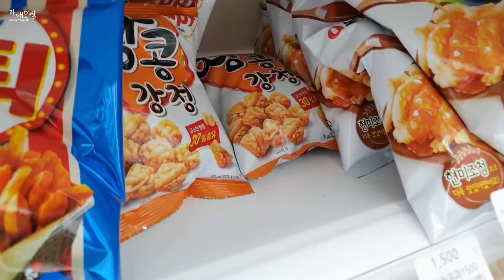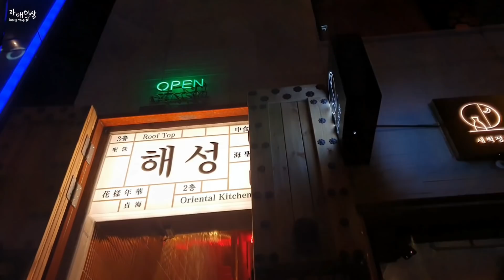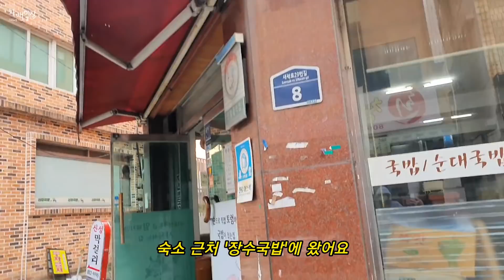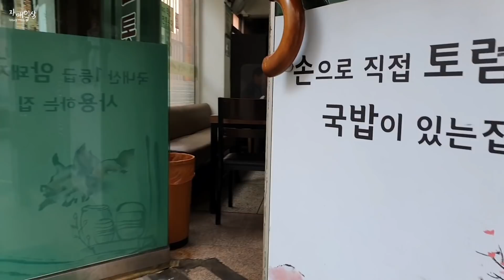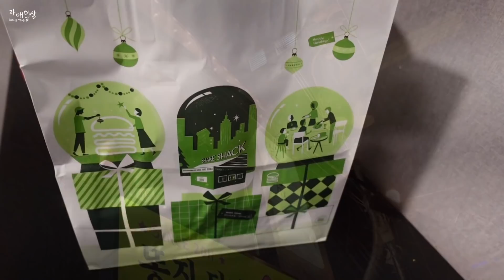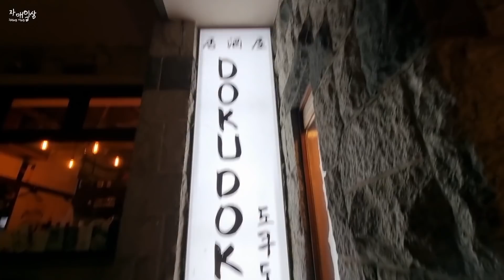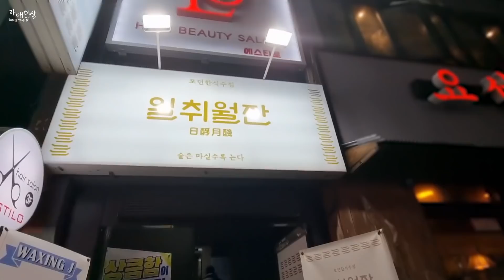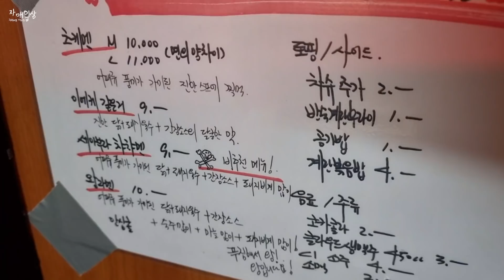만칼로리급 부산 먹방 브이로그 | 우동떡볶이 돼지국밥 빵투어 (희와제과 김해덕) 쉑쉑버거 목살구이 갱시기죽 잡채 김밥 휘낭시에 칠리새우 호박전 삼겹살 김장김치 생크림케이크 크럼블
🎈정보
떡볶이 / 서서우동
돼지국밥 / 장수국밥
빵 / 김해덕베이커리, 희와제과

음악 재생목록만 1000개 이상이라 음악 관련
답변을 드리기 어려운 점 양해 부탁드립니다